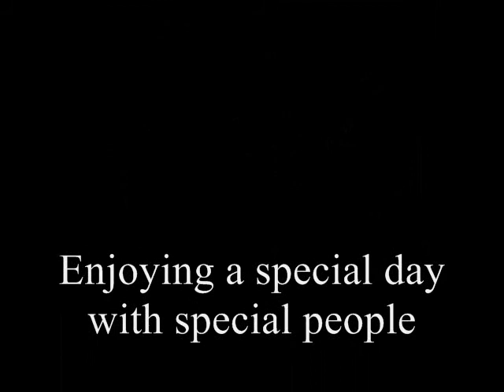Eren's Addiction Too PPCP Fish Day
Great Fall King Mackerel fishing off Charleston, SC with very special guests.  Many fish caught and released.  Only 3 king mackerel and one cobia were kept during this outing.